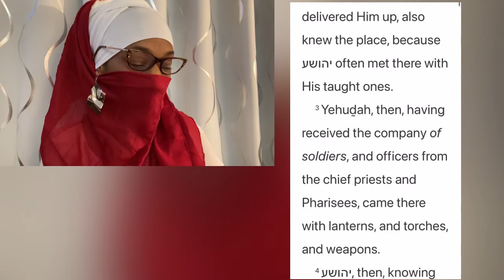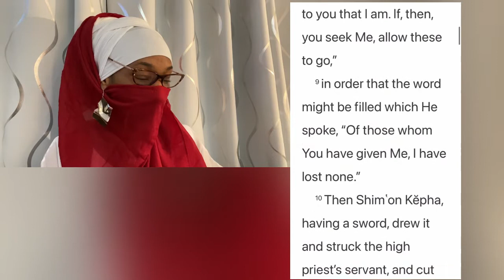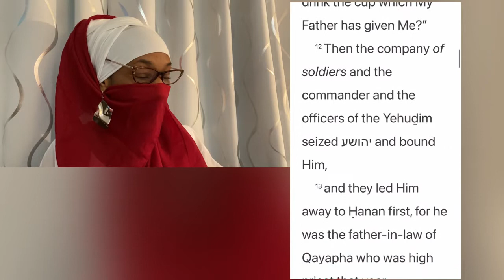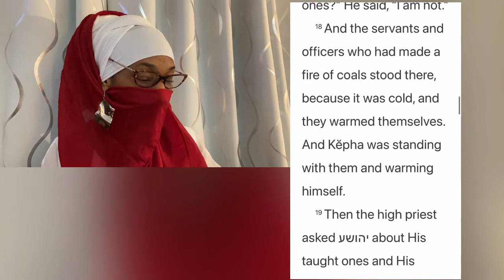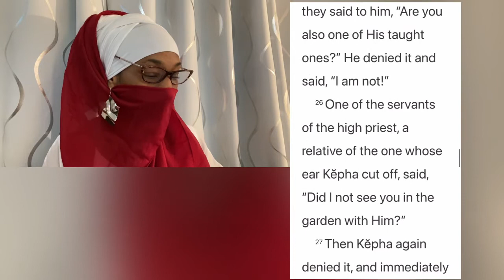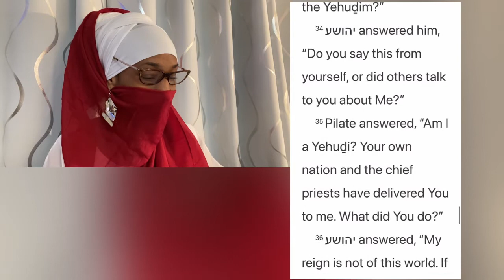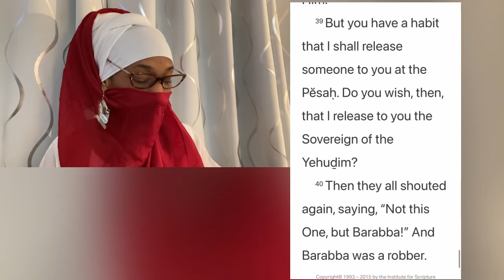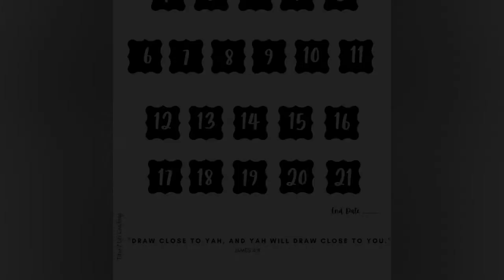Yahuchanan /John 18